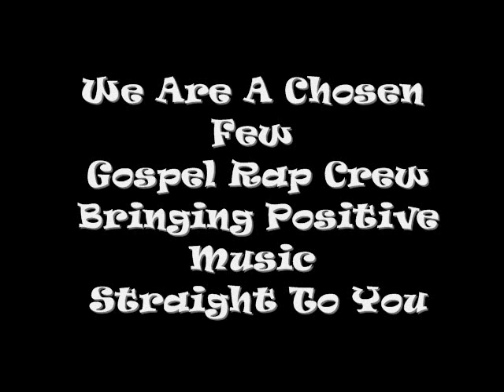A Chosen Few - We Are Chosen Few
We want people to know the only Hallelujah given should be to the Lord!!!